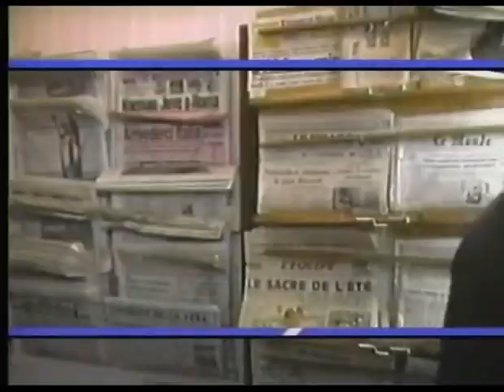$2 pack of marijuana cigarettes